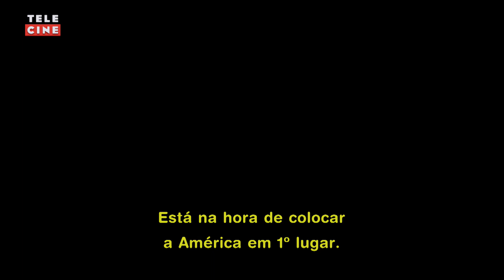Uma Verdade Mais Inconveniente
Disponível para locação a partir de 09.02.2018

Uma década após "Uma Verdade Inconveniente" discutir a crise iminente envolvendo o aquecimento global, Al Gore retorna ao tema para mostrar além das consequências dessa crise, os avanços obtidos na obtenção de energia limpa.